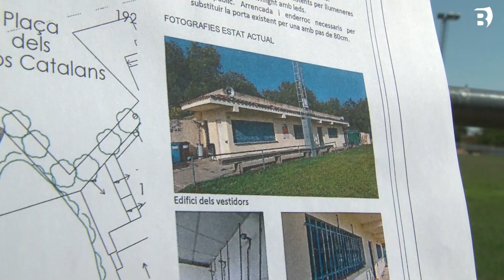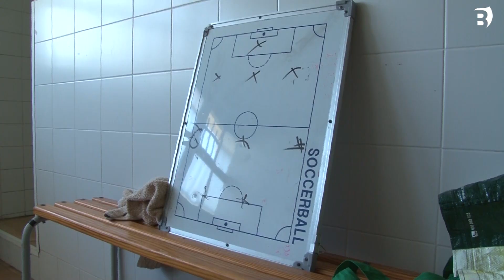L'Ajuntament de Serinyà farà diverses millores al camp de futbol pressupostades en 39.000€